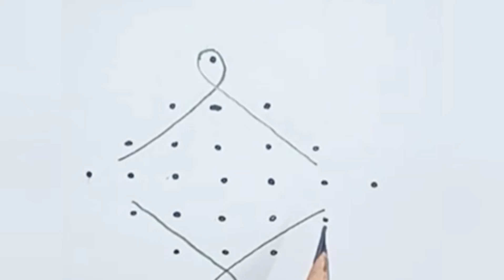Sikku kolam/7dots rangoli/easy rangoli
7 dots rangoli,  easy rangoli, sikku kolam, rangoli with dots